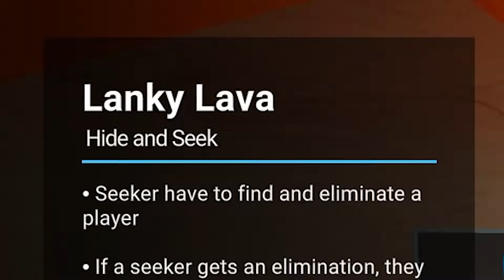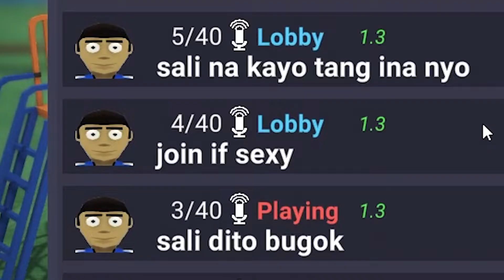THIS GAME IS SO MUCH BETTER THAN SQUID GAME!